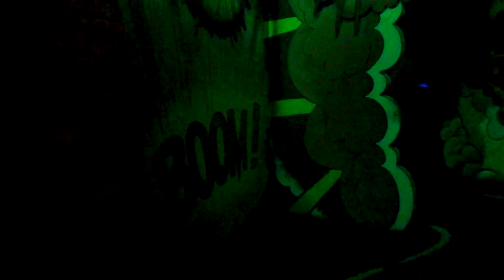Do whatever Sara wants day begins with the Omnibus and Mr. Toad | 7-30-16 Pt. 7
We declare this day do whatever Sara wants day, and we'll begin with a ride on the Omnibus that was a bit of an adventure, then head to Fantasyland for Mr. Toads wild ride.

** Get a free Disney vacation planning CD direct from Disney.  Plan your dream vacation today and help support Fresh Baked in the process!